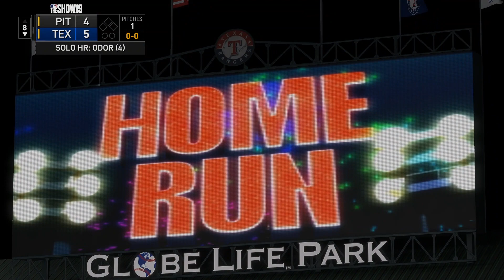MLB THE SHOW 19 | Texas Rangers Franchise S1 | EP. 6 | No Hit Bid!